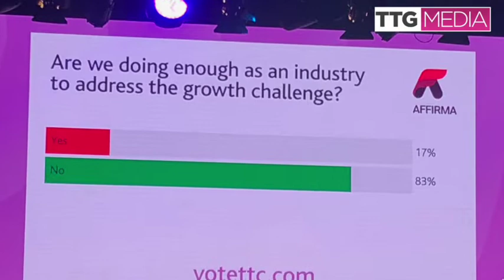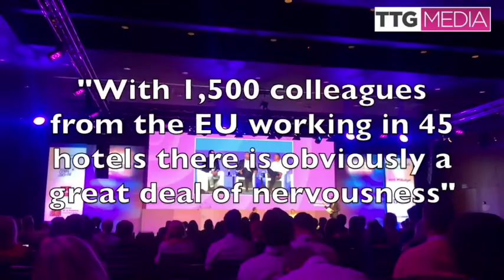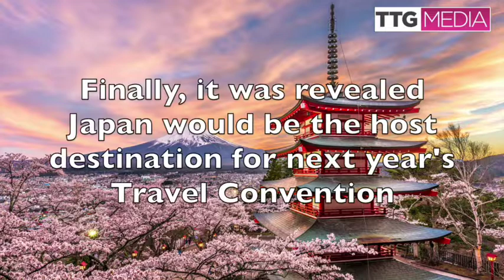Abta Travel Convention in Seville - Day 2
All the headlines and highlights from day two of thw Abta Travel Convention in Seville